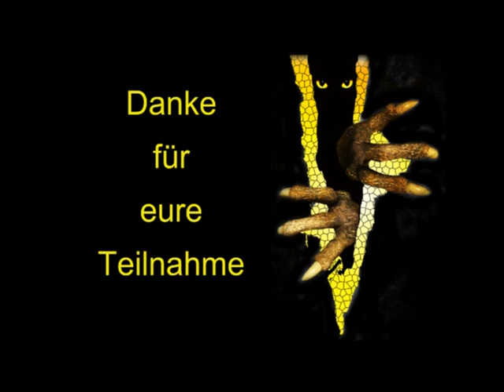21. int. Monsterkonzert der Emser Palast-Tätscher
Traditionell wurde der Narrengottesdienst vom Fanfarenzug Dornbirn eröffnet. Speziell für diesen Anlass wurden 2 zusätzliche Musikstücke einstudiert - SUPER